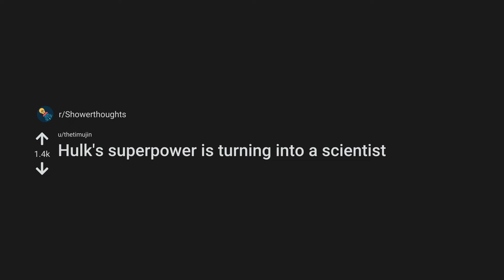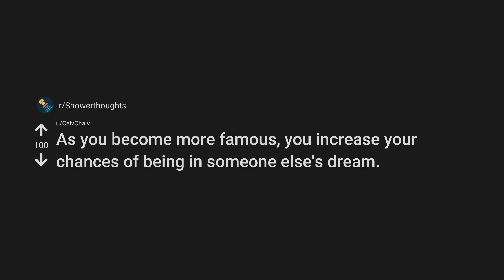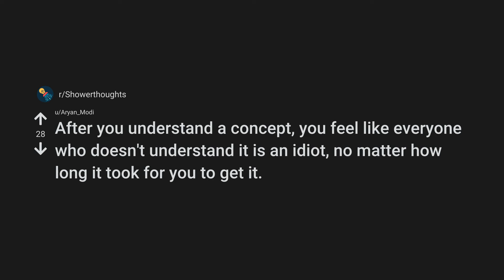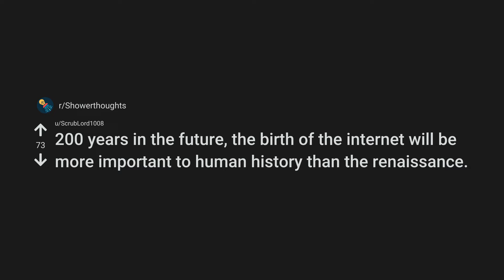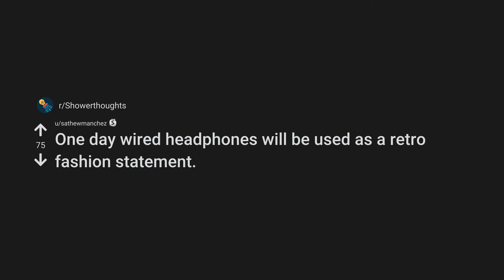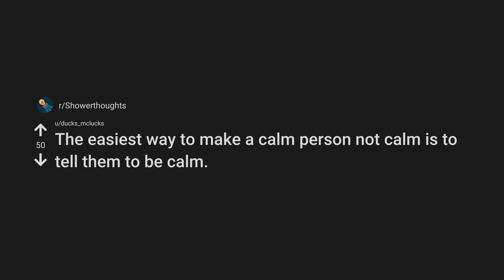SHOWER THOUGHTS 1 (r/ShowerThoughts)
A dramatic reading of r/ShowerThoughts: A subreddit for sharing those miniature epiphanies you have that highlight the oddities within the familiar.